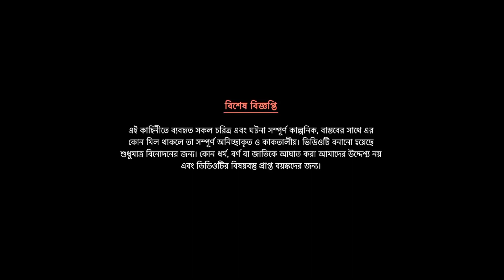লোভী শিয়াল ও অসহায় টুনির গল্প story of greedy fox and the helpless Tuni cartoon Bangla kids tv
আপনার মূল্যবান সময় দিয়ে আমাদের ভিডিওটি দেখার জন্য আপনাকে অসংখ্য ধন্যবাদ।

⏪this channel I show.

⏭️new bangla crtuns

⏭️new village story

⏭️new cartuns

⏭️new story

⏭️all Cartuns story

 ⏭️Declaration: you have any question, please

Cartun Bangla
new_shirt_cartoon video
বাংলা কার্টুন ২০২২
গল্প কন্যা
bedtime story
bangla story golpo
rupkotha cartoon bangla
Osohay Tunir Chana
tunir golpo cartoon
tuntuni point
raisha cartoon
bird story bangla
kartun,bengali cartoon
tuntuni cartoon
bangla golpo
fairy tales
bengali cartoon story video